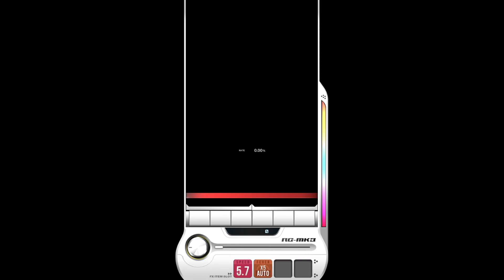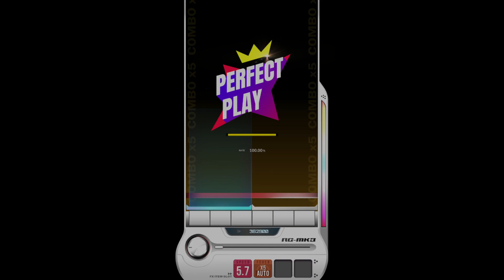【DJMAX RESPECT V】 부여성 ~Blosso Remix~ 8B SC 100% (Lv. 8)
DJMAX RESPECT V - NEXON Collaboration DLC Pack.